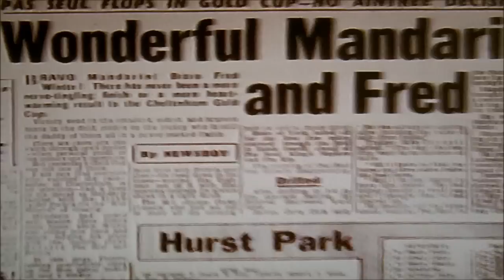Fred Winter and Mandarin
Fred Winter talks about Mandarin
with film of their most famous win.